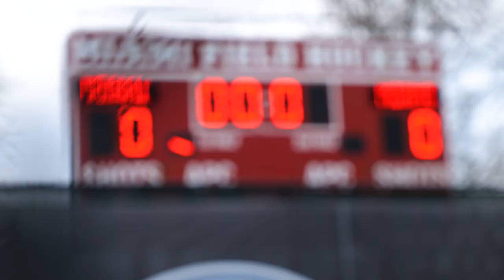A Day of Play: Miami RedHawks Field Hockey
The Miami RedHawks Field Hockey team welcomes Alex from the MAC Sports Connection Podcast to get a closer look at the sport of field hockey. He interviews Mary Kate Barbee and Hadley Evans, and takes in how the game operates. Following practice, he gets a one on one session with Assistant Head Coach Chip Rogers and takes some shots on alumni goal keeper and 2022 All-American Isabelle Perese.

A major thank you to Miami Field Hockey for having me out for the day, and a big thank you to Justyn Willson for filming and editing this video